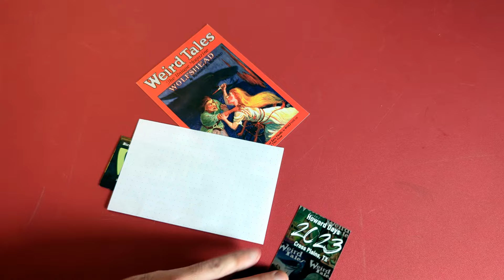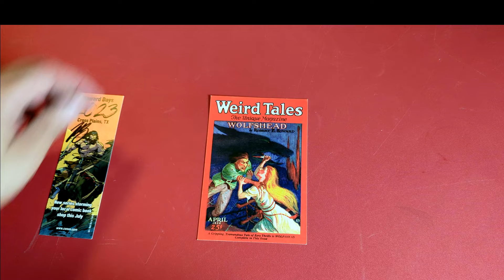MUST-HAVE MAP!! Plus 'Robert E. Howard Days' and Conan surprises in the mail!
Hey you Stygian Dogs!

I’m “Unboxing” a 'Map of The Hyborian Age’!  (Conan the Barbarian's guide to travel in an age undreamed of.)

And @HobbiesofaMan is the best! Look at what the gentleman sent me from his visit to ‘Howard Days 2024'.  (Thanks Dog Brother!)
Some links: